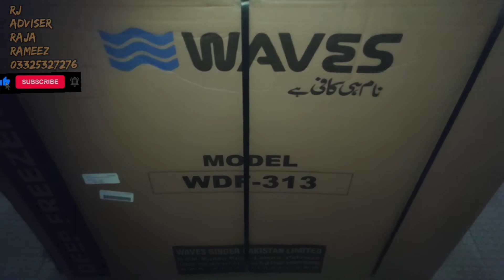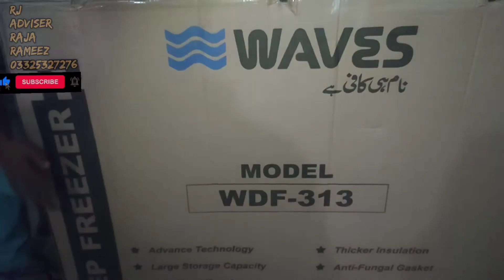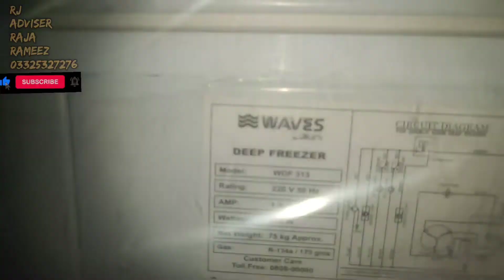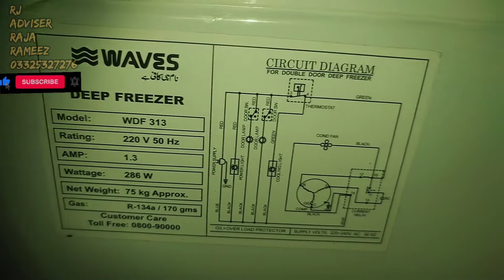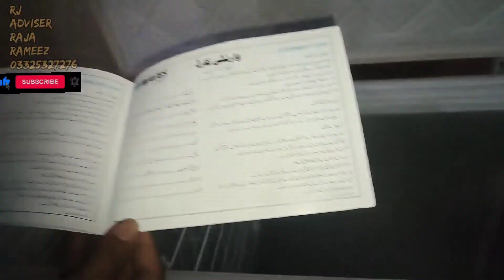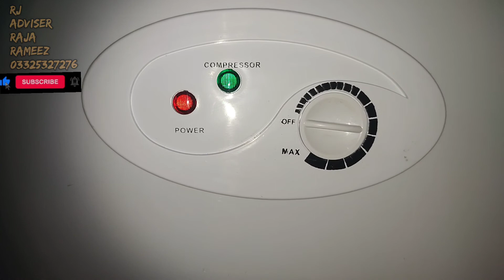Waves WDF-313 Single Door Deep FreezerUnboxing#rjadviser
Waves WDF-313 Single Door Deep Freezer

₨55,000.00

Features
Fast Cooling
Rust free Embo Sheet
Copper Coiling
Strong Hinges
Thick Insulation?
Eutectic Backup System?
Refrigerant: 134a
Capacity: 13 CFT/368 Liters?
CFC Free#rjadviser